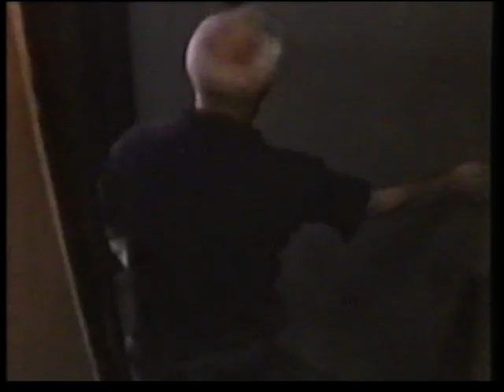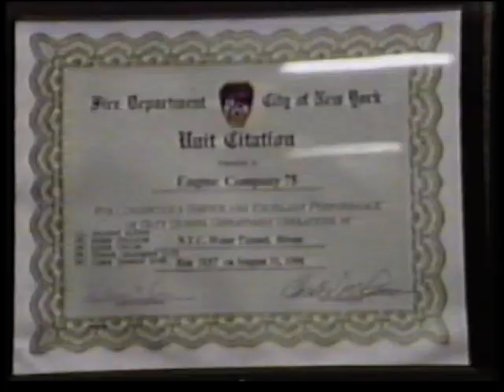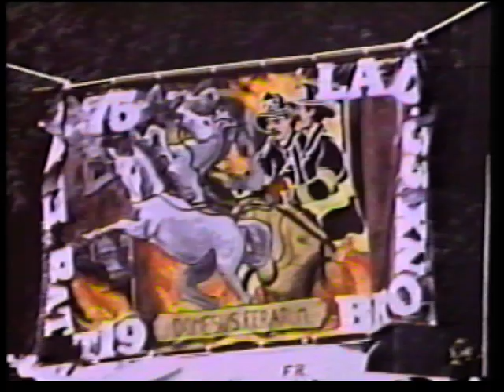FDNY The Animal House E75 L33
overview of the Animal House fire station in New York which was answering 15000 calls a year when this was filmed. !